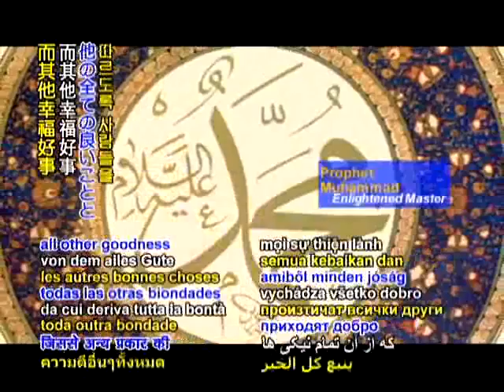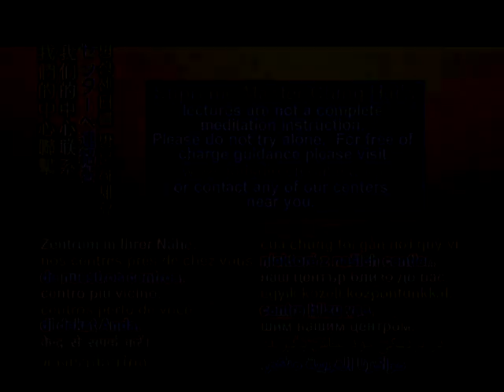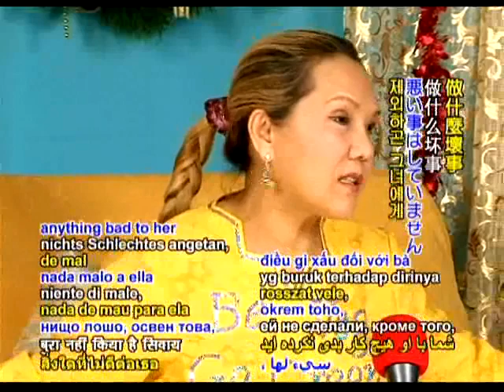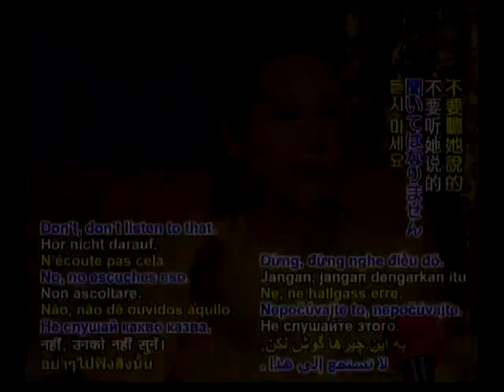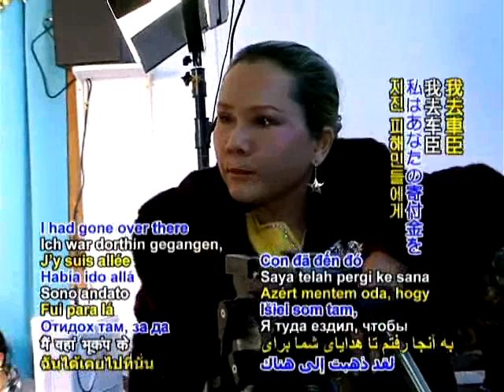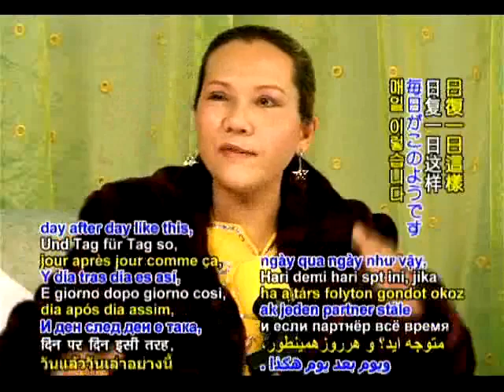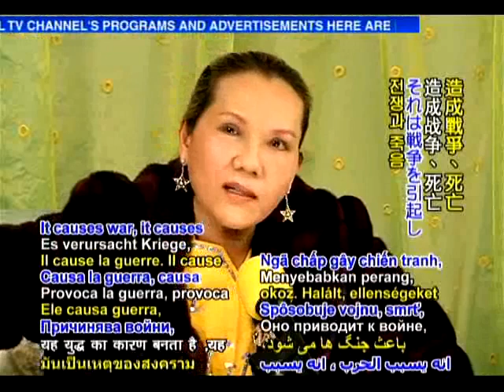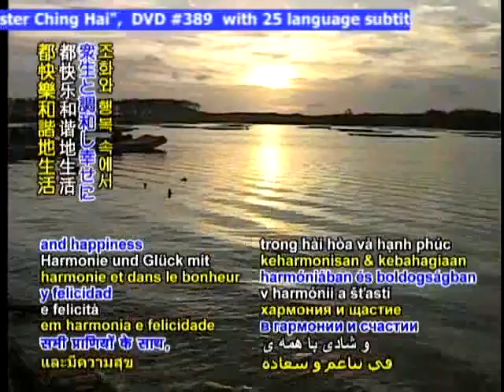(P2/2) The Ego is the Greatest Enemy *by Ching Hai)